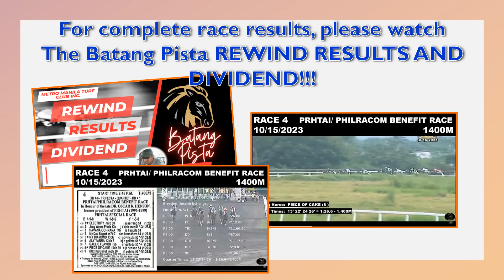MMTCI LIVE KARERA TIPS & ANALYSIS OF BATANG PISTA JANUARY 31, 2024 WEDNESDAY RACE TIP @ 5:00PM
Here are your tips and analysis as your guide for Wednesday, January 31, 2024. Racing guides are based on research and horses’ previous performances.
MetroturfRacetips!January312024
TipsatGiya